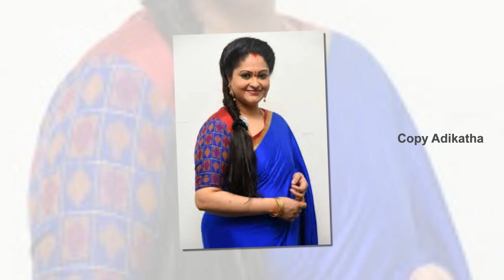90களில் கலக்கிய நடிகை மந்த்ரா இப்போ எப்படி இருக்காங்க தெரியுமா? | Actress Mantra Current Status?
90களில் கலக்கிய நடிகை மந்த்ரா இப்போ எப்படி இருக்காங்க தெரியுமா? | Actress Mantra Current Status?